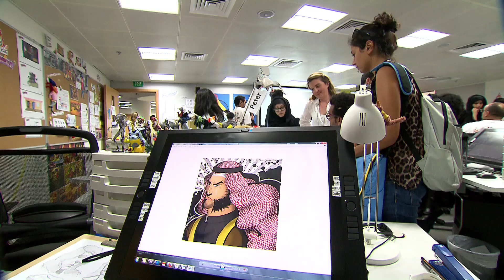twofour54 Abu Dhabi 2012 overview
In this video Noura Al Kaabi, Chairwoman, the Media Zone Authority -- Abu Dhabi and twofour54 highlights some of twofour54's key achievements in 2012 and talks about future plans.

في هذا الفيديو نورة الكعبي، الرئيس التنفيذي لهيئة المنطقة الإعلامية- أبوظبي تسلط الضوء على بعض الإنجازات التي حققتها twofour54 في عام 2012 وتتحدث عن الخطط المستقبلية.